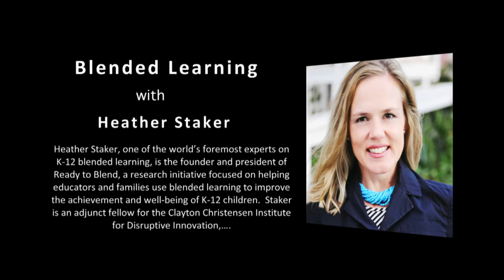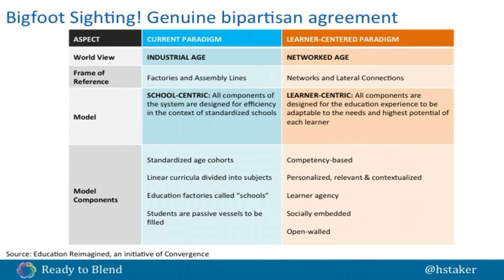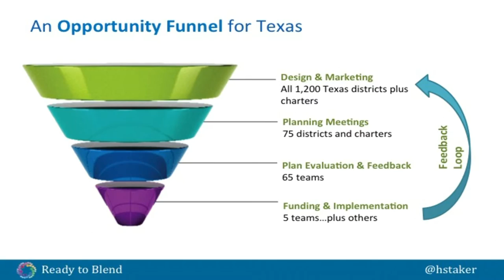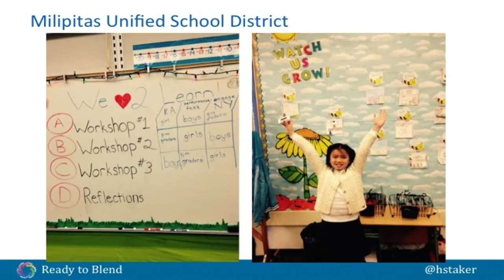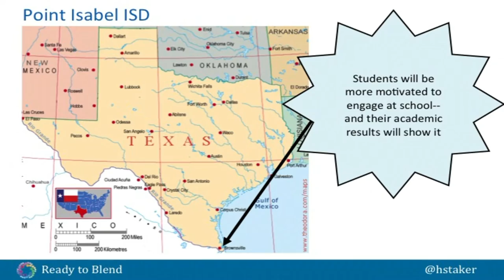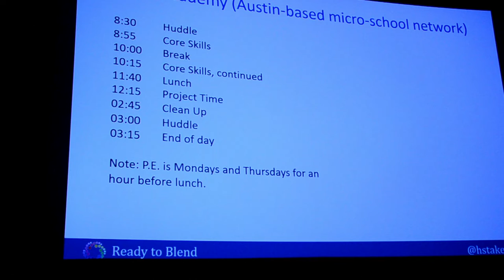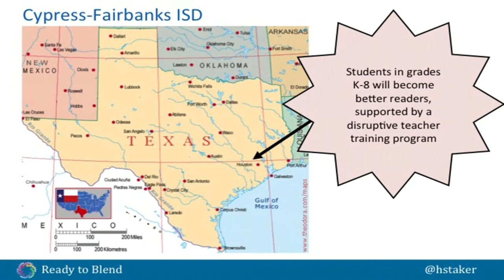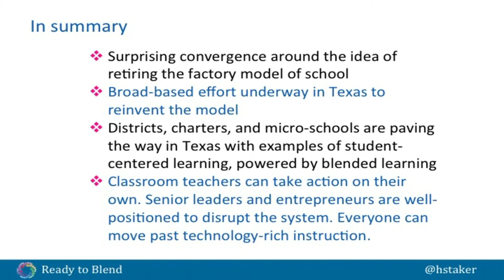Blended Learning with Heather Staker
Heather Staker is the founder and president of Ready to Blend, a research initiative focused on helping educators and families use blended learning to improve the achievement and well-being of K-12 children. She is also an adjunct fellow for the Clayton Christensen Institute for Disruptive Innovation, a nonprofit think tank that promotes disruptive innovation in education and health care.